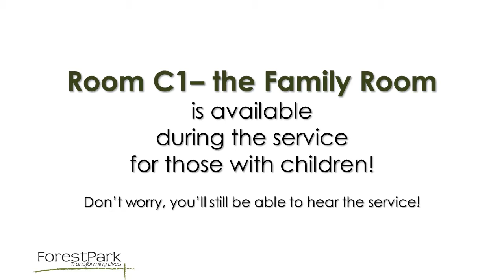11 19 17 Announcements